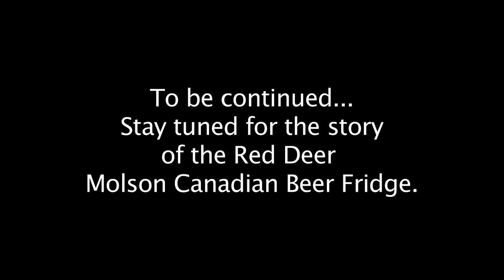Red Deer's Molson Canadian Beer Fridge Journey Promo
Watch the Promo of a Beer Fridge Drop off to an Sochi Olympic Team Canada Party!